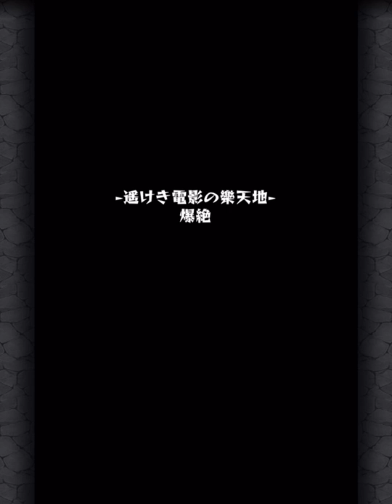遥けき電影の樂天地・爆絶で負けました！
くやしいーーー

関連リンク

■ Lobi App
 - iPhone/iPadの方